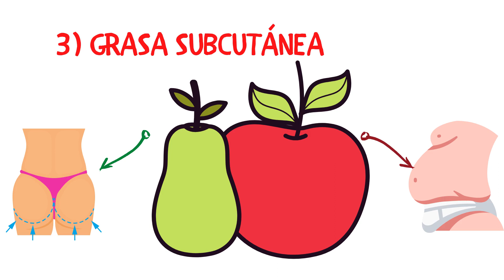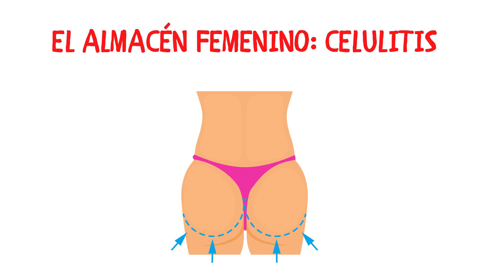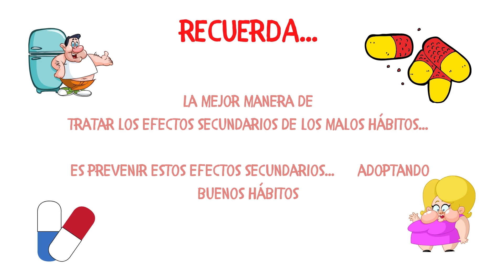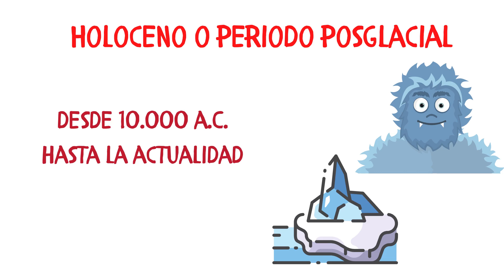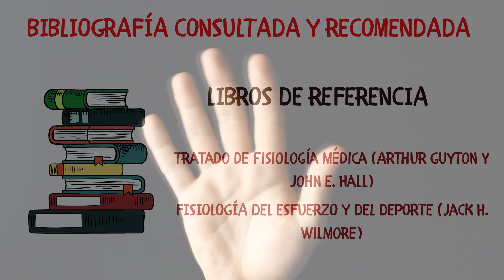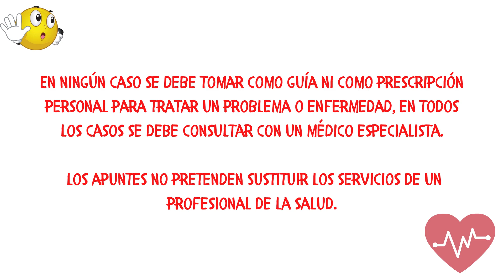🥶 La grasa MARRÓN o grasa PARDA... ¿Realmente hace BAJAR DE PESO? 💥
Seguimos con la serie de pérdida de grasa, en este capítulo veremos las diferentes manifestaciones de grasa con la que vivimos, y entenderá los distintos tipos de grasa que existen.

En el proceso de bajar de peso,  nos surgen dudas como  ¿Qué es lo que realmente hace bajar de peso? ¿Cómo perder 4 kilos en una semana? ¿Cómo adelgazar y bajar de peso?
¿Cuánto se debe perder de peso en una semana? ¿Qué pasa cuando una persona baja de peso muy rápido? ¿Cómo bajar de peso en la barriga rápidamente?
¿Cómo bajar de peso en 3 días? ¿Cuáles son los ejercicios más efectivos para bajar de peso?
¿Qué comer para bajar de peso rápido en una semana? ¿Cuántos kilos se pierden en una semana de ayuno intermitente? ¿Cuántos kilos se puede bajar en una semana solo tomando agua? ¿Cuál es el mejor medicamento actualmente para bajar de peso? ¿Cuánto tarda en hacer efecto la metformina para bajar de peso? ¿Qué pastilla sirve para adelgazar rápido?

Por otro lado describiremos la importancia de activar el tejido pardo o grasa marrón.
👇 ¿QUIERES MÁS? MIRA AQUÍ ⚠️

Ayúdame a conocer vuestras inquietudes, proponed temas que os interesen para que haga un vídeo sobre eso, utiliza profeclaudionieto en los comentarios.